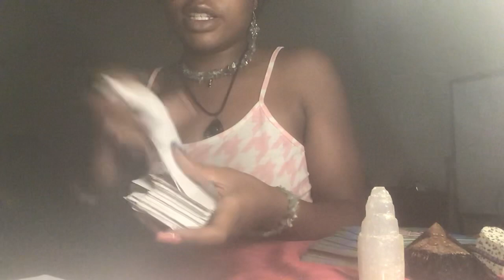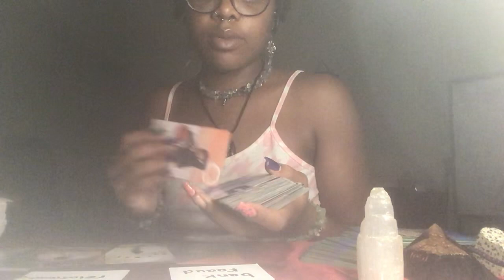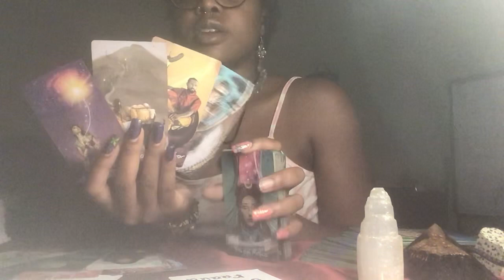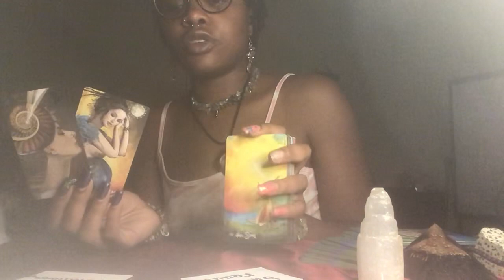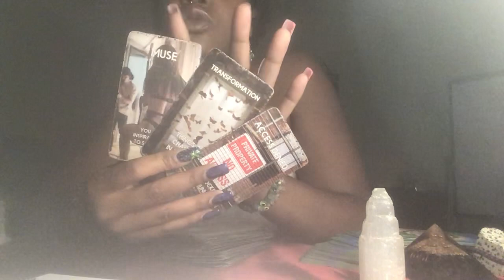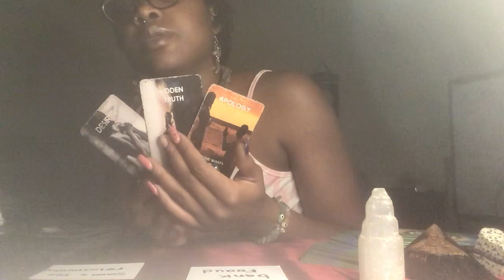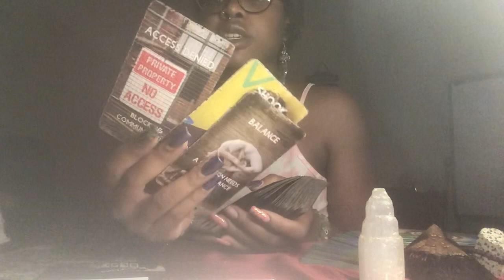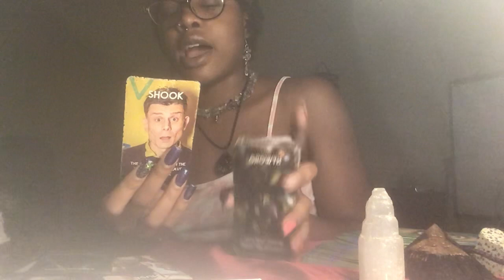Went in competition against u bcuz they secretly want to be with u. Madly in love & obsessed w/ u